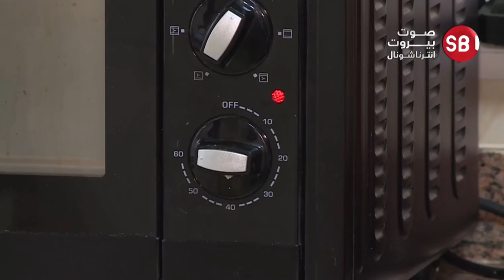شاب لبناني توقّف عن "النقّ" و إستقبل ال 2022 بفكرةٍ تؤمّن له المال